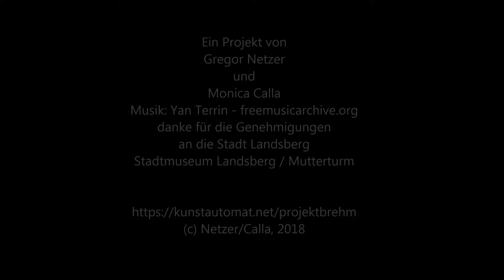Der Kunstfehler des Alfred Brehm - 03 Kapitel 1 Beutelteufel Teil 3